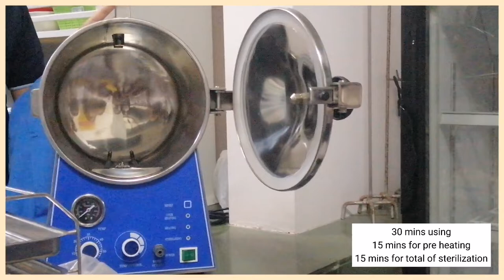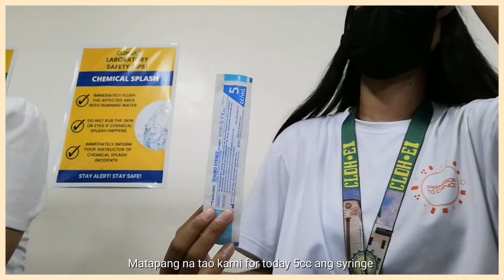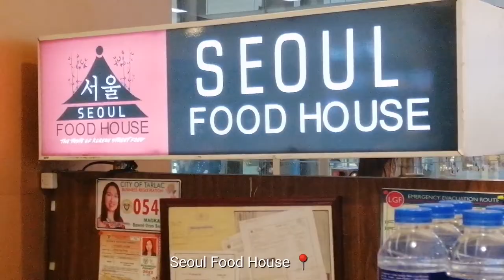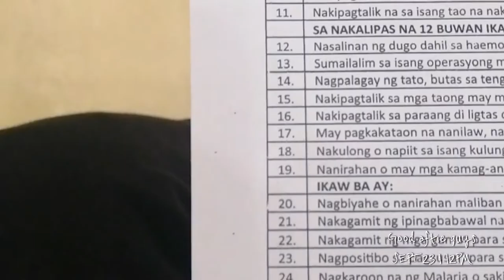weekly vlog - f2f classes! venipuncture, blood donation 3rd year medtech student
Hi guys, I'm Marienelle Magdasal! In this video you will see my first vlog of my first week and second week of f2f laboratory classes.

Thank you Lord for this. Thank you so muchie for watching guys, sobrang love ko kayo at appreciate every single one of you. Thank you for 280 subscribers love you guys.💜 Thank you for always watching my video. Hope y'all enjoy this vlog.

But seek first his kingdom and his righteousness, and all these things will be given to you as well. Matthew 6:33

Get to know me:
name  | age - Marienelle, 21
year and course - 3rd yr bs medtech
likes - kdrama foods badminton